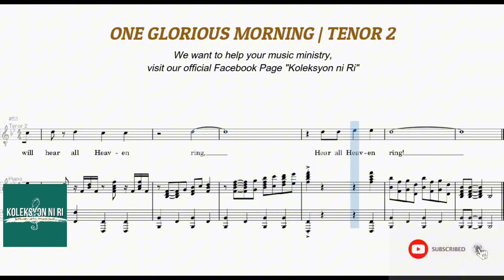One Glorious Morning | Tenor 2 | Vocal Guide